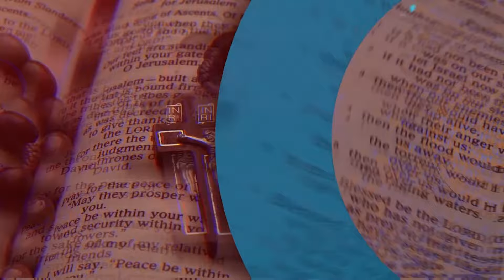Evangelio 27 de Abril 2024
Reflexión del Santo Evangelio, 27 de Abril 2024